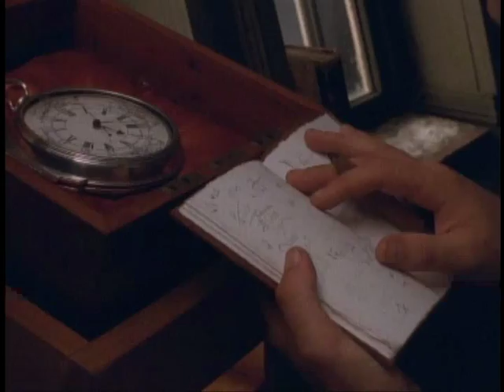Longitude (12 of 21)